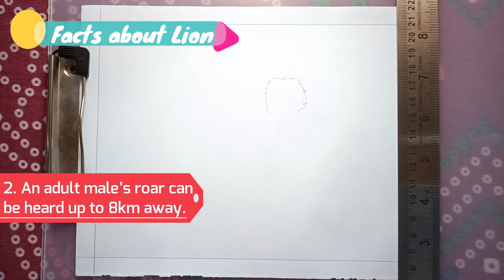How to Draw a Lion | World Lion Day Drawing For Everyone | Animal Drawing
Buying Links:
Drawing board
Drawing books
A4 paper
A4 Drawing book
DOMS Pencil
Apsara Non Dust Erasers
DOMS Sharpener : Pack
Steel Ruler
15cm Scale
Paper clips
Big paper clips
Camlin Crayon
Colourup Crayon
Watercolor Palette
Paint Brush
Tempera Colour
Tempera Colour
Tempera Colour with brush
Best Black gel pen
Drawing table
DOMS Sketch pen
DOMS Pencil Colour
DOMS Watercolour Acqua Pen
Faber-Castell Highliter
A4 Colouur paper
A4 Glitter paper
Paint Brush
Ring light
Tripod stand
Mini Cute Toys
Props used